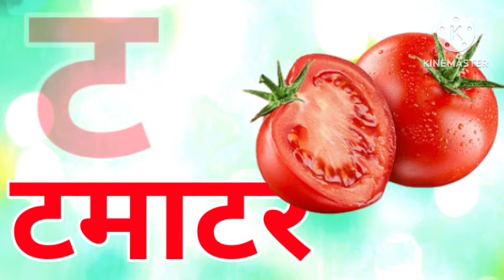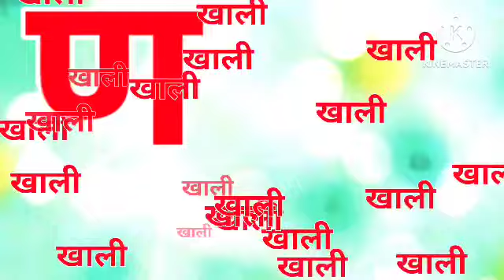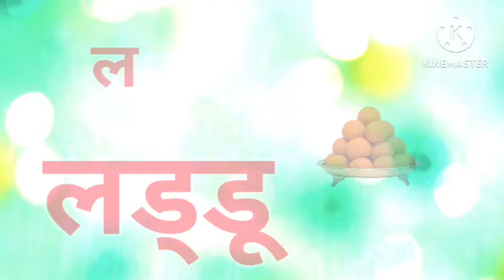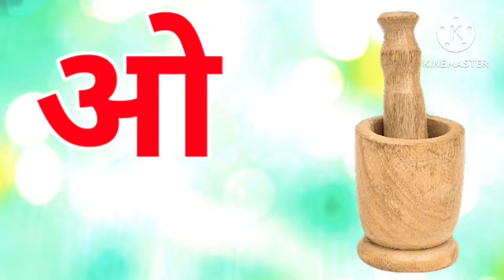k se kabutar, Kamal hindi varnamala song,58